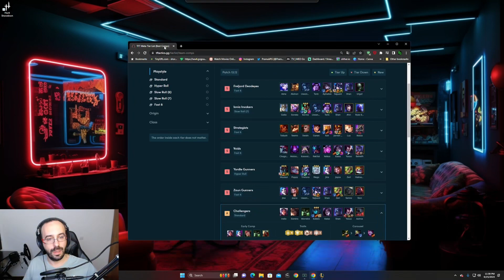TFT Fun // ELO Climbing #05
If I'm not live, leave a follow and I'll be live later